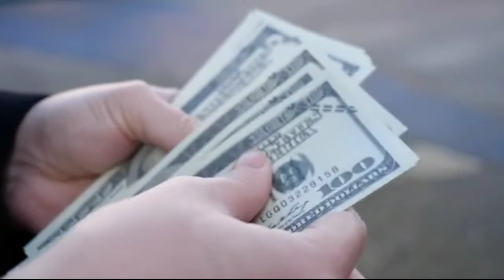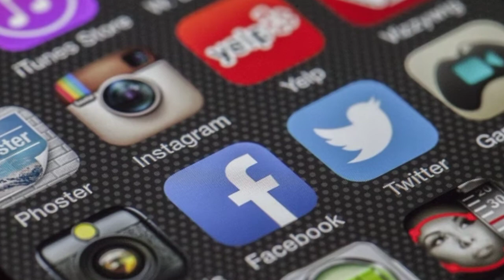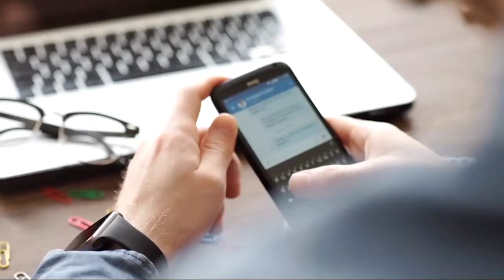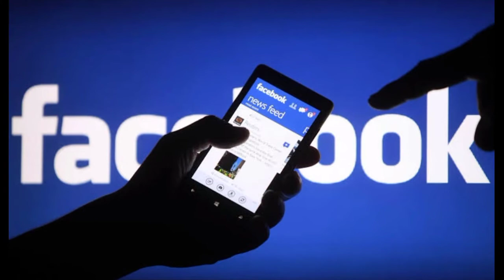A Day in LIfe Of Mark Zuckerberg